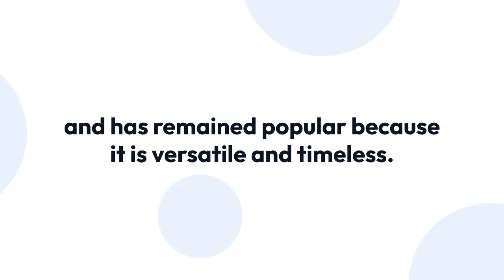Style Review # reviewed # review | The Ultimate Guide To The Preppy Aesthetic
review # reviewed, The Ultimate Guide To The Preppy Aesthetic

A style of the product creates an image or video of a product/brand/range which will eventually be used across various marketing platforms: from print ads to social media, websites, and press releases.